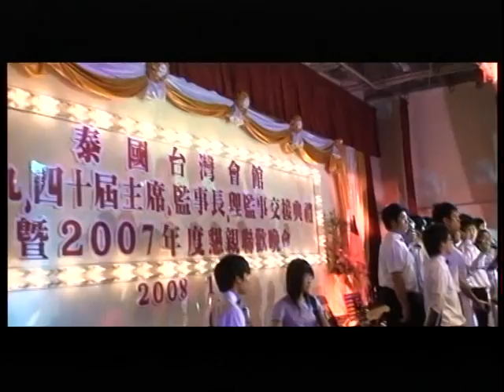恩友天使樂團－－臺灣會館音樂表演2008年一月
曼谷恩友天使樂團
臺灣會館音樂表演2008年一月
指 揮：楊吳曼惠 師母